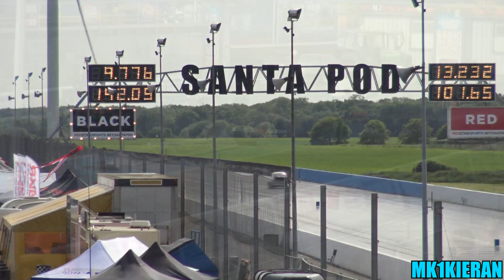ES Motor 730HP Porsche 991 911 Turbo S at Santa Pod Raceway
ES Motor's is the place to go to if you want a fast Porsche made even faster! The guys behind the world record breaking Ekanoo Racing Porsche were recently at the Doorslammers 2018 Event at Santa Pod Raceway in the Camo Wrapped Marbek 991 911 Turbo S which produces 730HP to the wheels.

Wrapped by Yiannimize
71mm Hybrid VTG Turbo Chargers
Custom ES Motor Tune via COBB
Aqua Mist Water Methanol Injection
ES Motor Exhaust and Headers
ES Motor Intercooler Kit
Upgraded Inlet Plenum & Y Pipe

Song: Lakey Inspired - Fast Lane